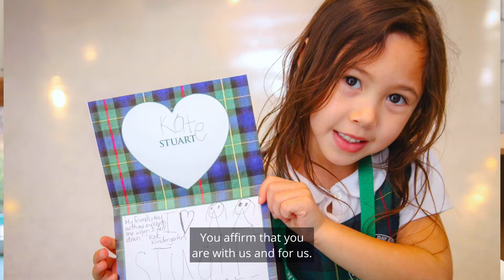A Tartan Tuesday Message from the Head of School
TartanTuesday is our 24-hour giving day which encourages alumnae, parents and friends to come together to Stuart students, faculty and programs.

Stuart’s 60+ clubs, over 20 sports teams, 25 performances, and, (of course) four Congés are just a few examples of what happens in a year at Stuart. We’re grateful that you—our families, alumnae and friends—help make all of this (and so much more) possible with contributions to the Stuart Fund.

These annual unrestricted gifts directly support our operating budget. They allow Stuart to continue to provide a values-based, Sacred Heart education, rich with a variety of programs and opportunities that make a real difference in the education and lives of our girls and preschool boys. Every single gift makes an impact and is appreciated.

Be one of the 250 donors to help us raise over $200,000 on TartanTuesday and unlock a $100,000 challenge from the Stuart Board of Trustees!

How can you make a difference on TartanTuesday?

💳Make a one time gift using our online platform. This gift can be made to the general Stuart Fund or designated to an area of the school that you're passionate about!

🤝Commit to give! Make a pledge today and complete your payment later using by visiting our pledge form here:

⌚Set up a recurring gift. These gifts can be set to repeat monthly and are a great way to fit giving to Stuart into your monthly budget.